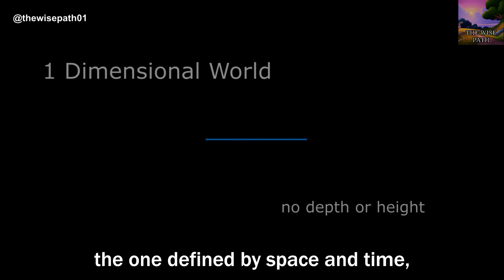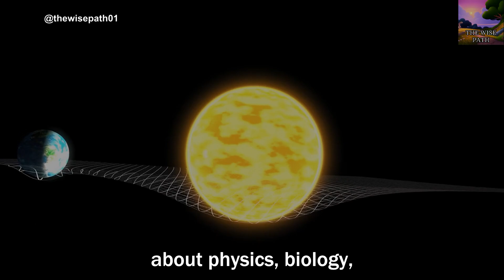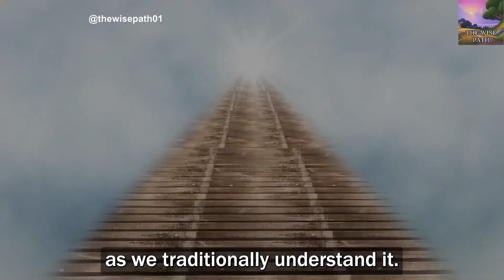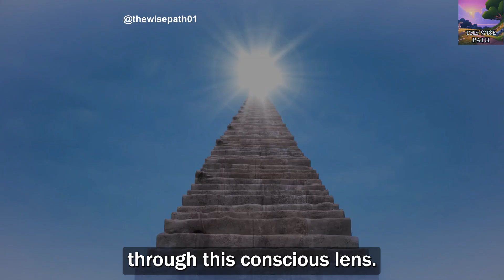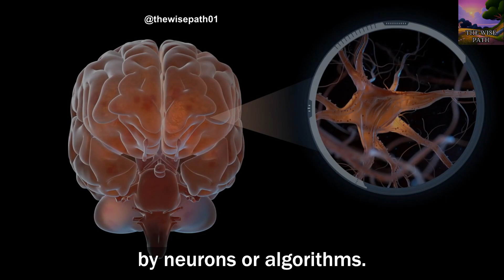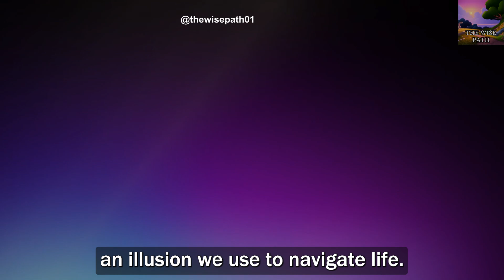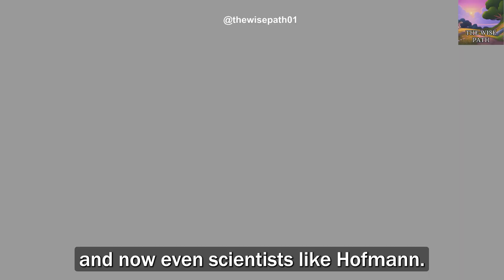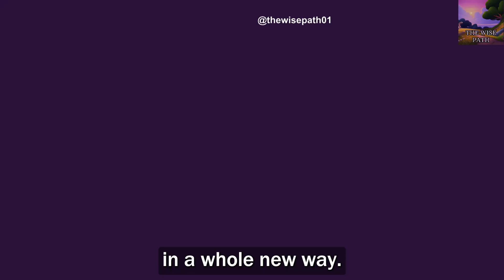Donald Hoffman’s Shocking Discovery: Is Reality an Illusion? | Consciousness Beyond Space-Time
Are space and time just illusions? Cognitive neuroscientist Donald Hoffman challenges everything we know about reality. In this video, we explore Hoffman’s groundbreaking theory that space-time is merely an interface designed for our survival, not the true essence of existence. Dive deep into how consciousness shapes reality, the concept of the "headset" metaphor, and the implications of new geometries like the amplituhedron. Discover the connections between Hoffman’s ideas and thinkers like Neville Goddard, who also believe that our perception creates our world. Could your mind be the key to unlocking a deeper truth? Watch now to find out!